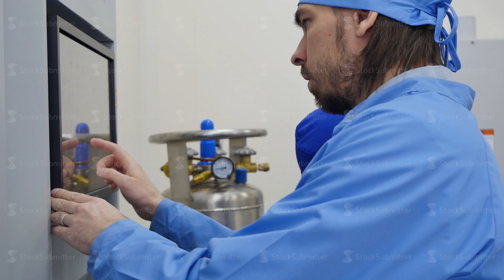Laboratory with a researcher Scientific working in lab and touching a screen. Science, future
Laboratory with a researcher Scientific working in lab and touching a screen. Science, future technology and people concept - male doctor or scientist in blue coat touching touch screen protector 4K